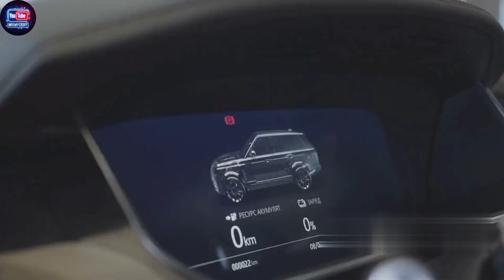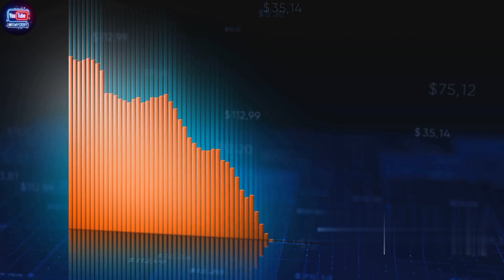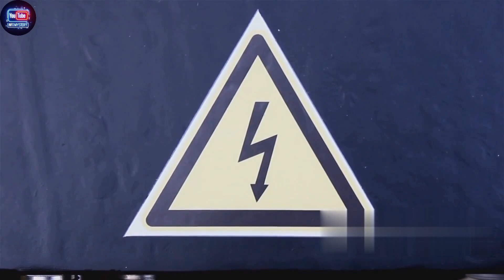The Great EV Fail of 2023: A Deep Dive | InfoMystery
The Great EV Fail of 2023: A Deep Dive

In this thought-provoking video, we delve deep into the factors contributing to the unanticipated downfall of the world's leading electric vehicle models in 2023. Join us as we analyze the challenges faced by top EV manufacturers, explore the changing dynamics of the market, and uncover the unexpected hurdles that emerged along the way.

From regulatory changes to technological advancements, we leave no stone unturned in our quest to understand what went wrong. So grab a seat and get ready to gain valuable insights into the rise and fall of the electric vehicle industry's flagship models.

Together, let's uncover the hidden truths behind the failed EV models of 2023!

OUTLINE:

00:00:00 Unraveling the Unexpected
00:02:07 The First Signs of Trouble
00:04:20 Market Reaction and Consumer Backlash
00:06:31 The Final Blow
00:08:45 Lessons Learned and Looking Forward